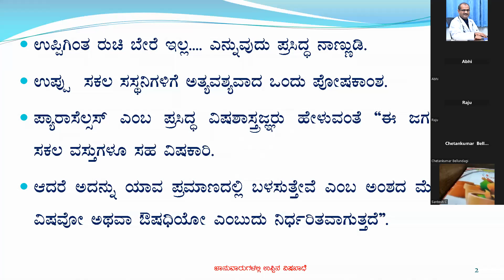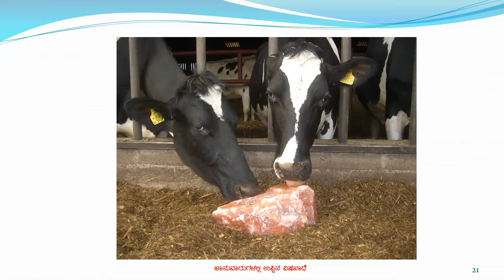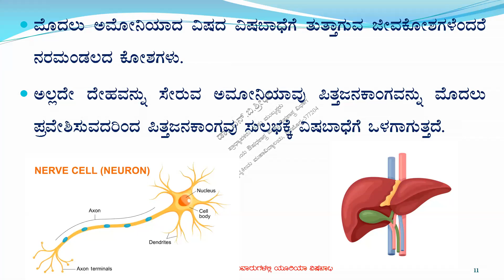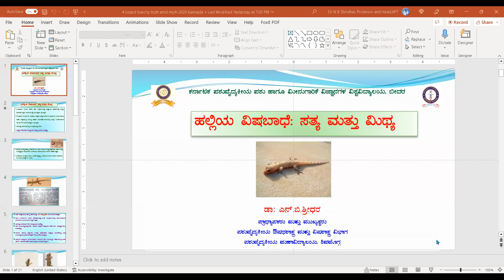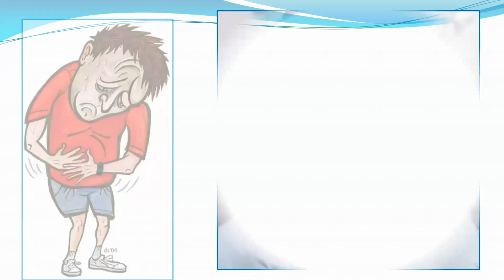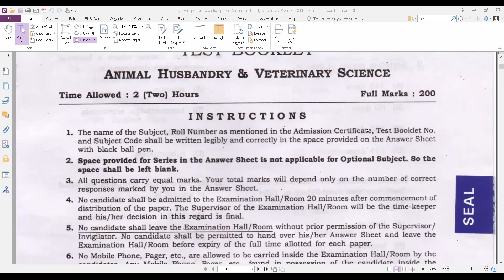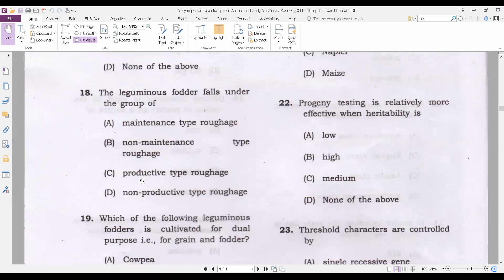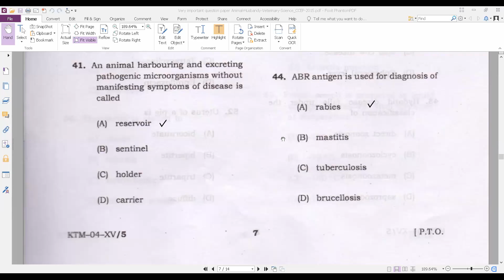VLI ASPIRANT COACHING ZOOM CLASS IN KANNADA BY DR N B SHRIDHAR 18 1 2023 EVENING 7 8